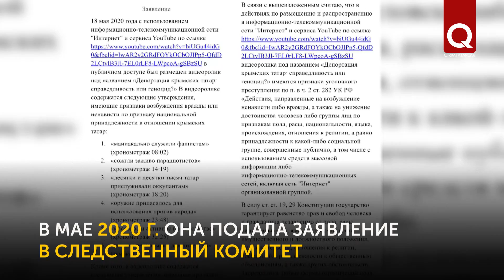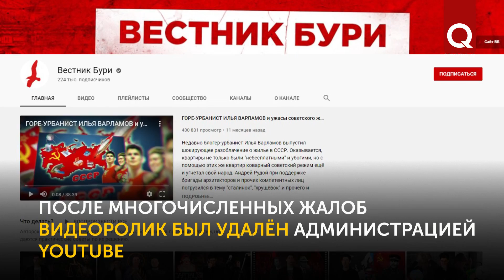Прокуратура и Центр «Э» не нашли преступления в видеоролике, оскорбляющем крымских татар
Прокуратура Крыма отказалась реагировать на видеоролик блогера Андрея Рудого с оскорблениями в адрес крымских татар. Видеоролик был опубликован в мае 2020 г. в очередную годовщину депортации крымских татар. В прокуратуре не нашли оснований для применения соответствующих мер. Обращение в прокуратуру направила общественная активистка Эльмаз Аким после того, как Следственный комитет и Центр по противодействию экстремизму, изучив видеоролик, не нашли в нём высказываний, разжигающих межнациональную рознь.